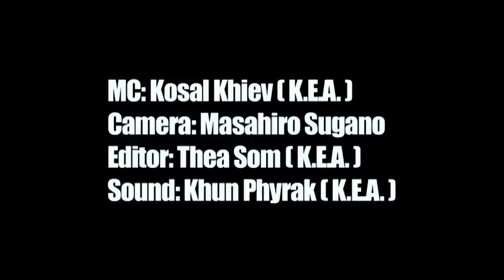Kosal Khiev Greets You with Love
Kosal Khiev is a Khmer Exiled American (K.E.A.). He was deported to Cambodia in 2011 after serving 14 years in California State Prison and 1 year in an immigration holding facility. He was 16 years old when he was sentenced as an adult.

Now he lives in Phnom Penh, Cambodia. He is a spoken word artist, painter, tattoo artist and an educator. Kosal hopes you will come visit his site and leave a message for him.

Kosal is also a resident artist of Studio Revolt.

Another video that features him, My Asian Americana, is a semi-finalist (as of 01/12/2012) for the White House AAPI's "What's Your Story?" video contest. If we win, we can send a delegate to the White House.

And if you wanna see him sing, check out this one from the same night:

Kosal's friend, Thea Som, also a K.E.A., made a video recently to help future K.E.A.s make transition to life in Cambodia easier.